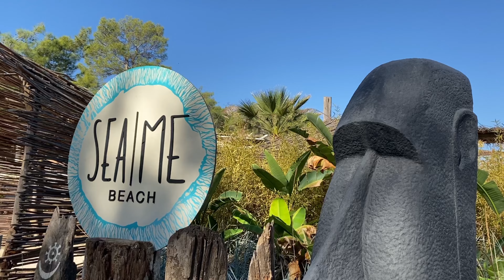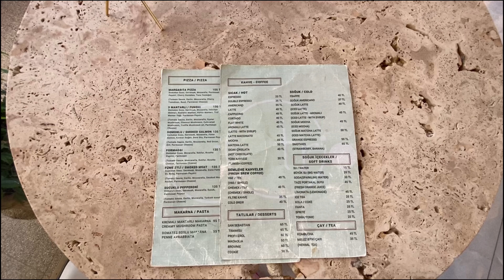BİR GÜNDE FETHİYE | SEA ME BEACH VE DİĞER MEKANLAR 💙🦋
Herkese selam 💛Cumartesi akşamı ne yapsak diye düşünürken hadi Fethiye'ye gidip rakı balık yapalım yemek yiyelim dedik😍Antalya'dan yaklaşık iki saat yol 👯‍♀️Ekim ayında çok sakin ve keyifliydi, ufak ufak soğumaya başlamış , kalabalıktan arınmış bir yazlık kasaba gibiydi🦋☺️Bir sonraki vlogda görüşmek üzere 🧡